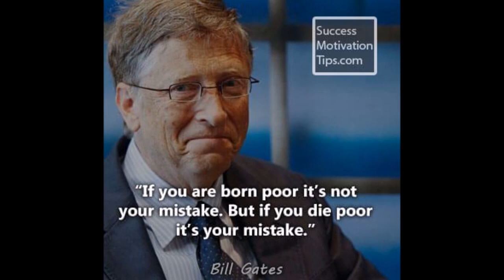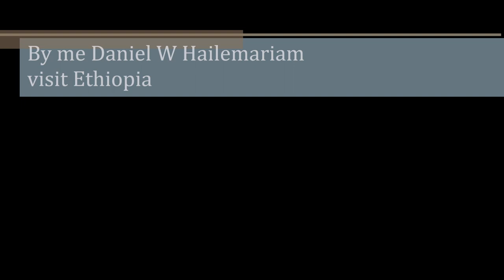Celebrities who visited Ethiopia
Ethiopia, in the Horn of Africa, is a rugged, landlocked country split by the Great Rift Valley. With archaeological finds dating back more than 3 million years, it’s a place of ancient culture. Among its important sites are Lalibela with its rock-cut Christian churches from the 12th–13th centuries. Aksum is the ruins of an ancient city with obelisks, tombs, castles and Our Lady Mary of Zion church.
Capital: Addis Ababa
Population: 99.39 million (2015) World Bank
President: Mulatu Teshome
Currency: Ethiopian birr
Official language: Amharic